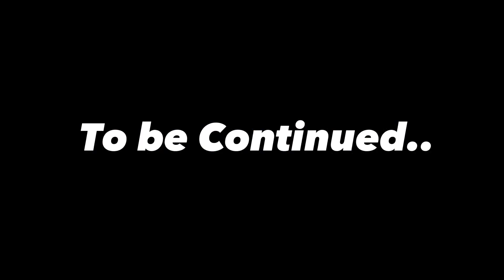Maxbeatz MAPARA ft Lars V (Kasi Rap Music Video)